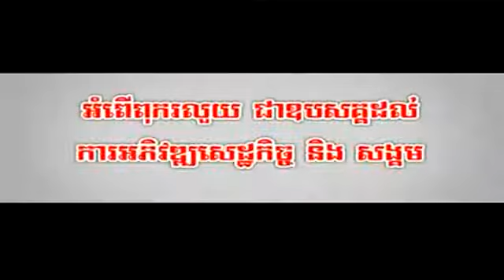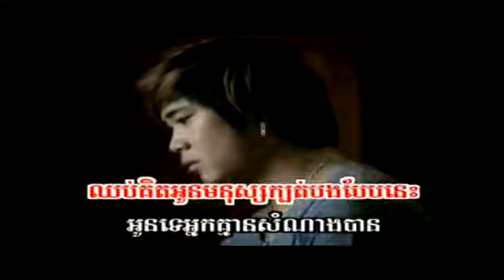Sunday VCD Vol 135 Pel Oun Mean Thmey Sonya Kom Yom Ban Te - Ange